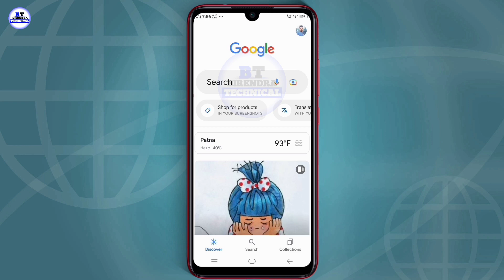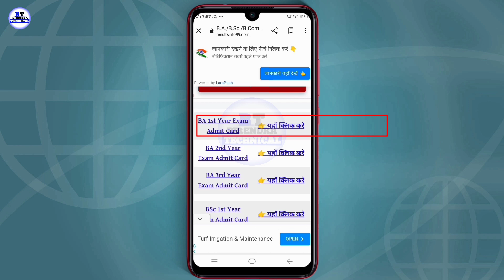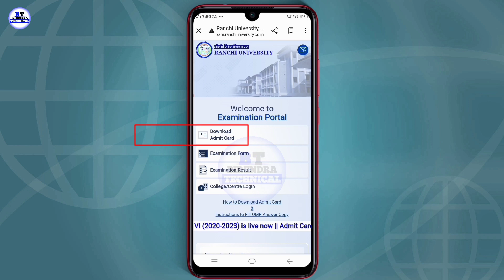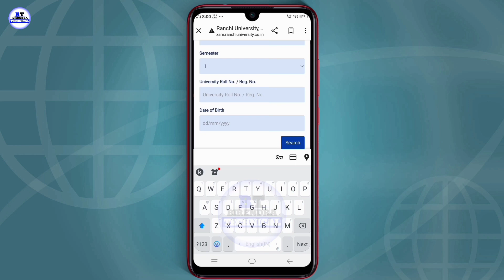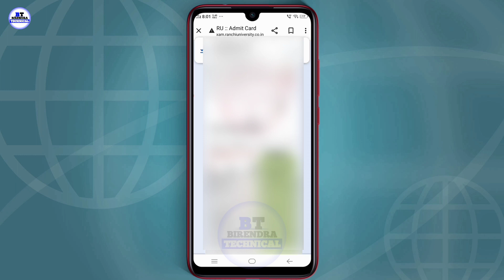Ranchi University B.a/B.sc/B.com SEM-1| Admit Card | Ranchi University B.A Sem-1 Admit Card Download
Our YouTube channel Birendra Technical :-

Ranchi_University_B.a/B.sc/B.com_SEM-1
RanchiUniversityB.ASem-1AdmitCardDownload